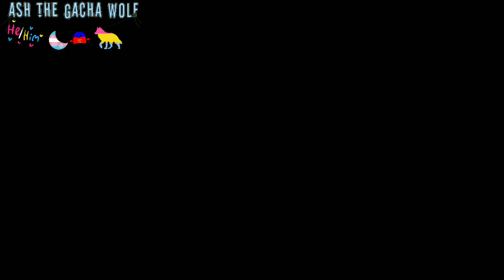yandere rap battle yuno vs ayano gacha club